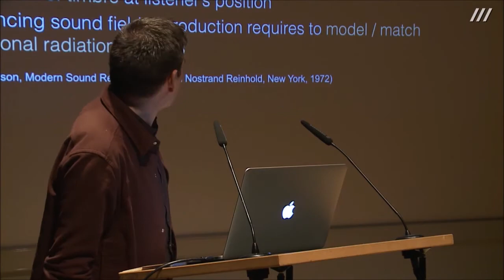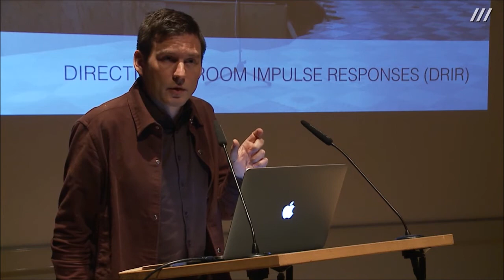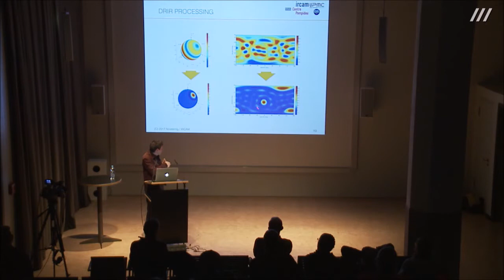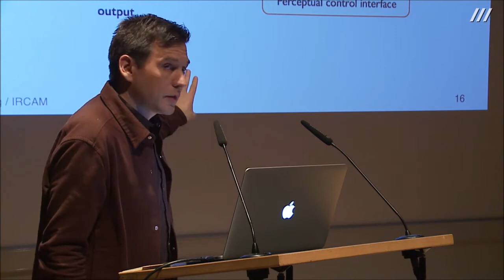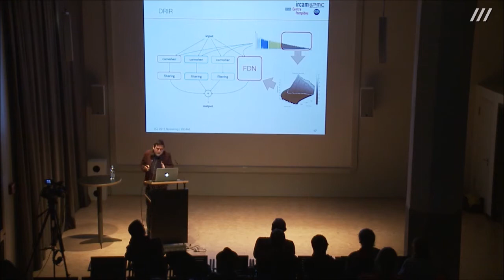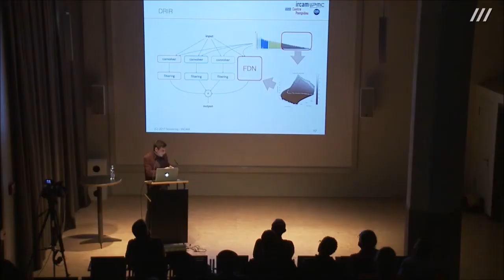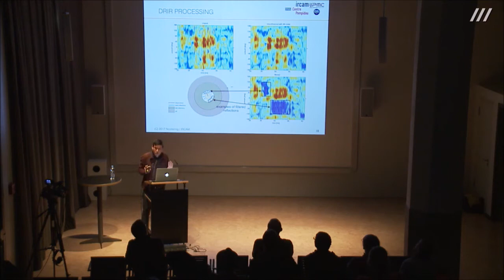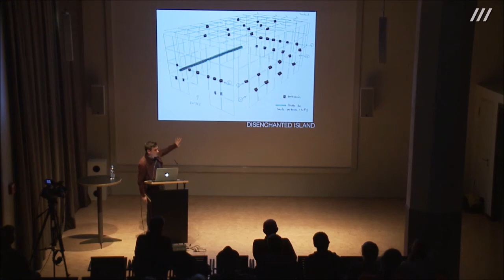InSonic 2017: Markus Noisternig_Mapping Acoustic Spaces & Olga Neuwirth‘s "Disenchanted Island"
InSonic 2017: The immersive future
7-10 December 2017
ZKM | Center for Art and Media

InSonic 2017 is organised within the framework of Interfaces Network, co-funded by the Creative Europe Programme of the European Union.

Video Credits:
ZKM | Videostudio
Camera: Hannah Radgen
Live-Editing: Martina Rotzal
Editing: Bastian Buchgraber